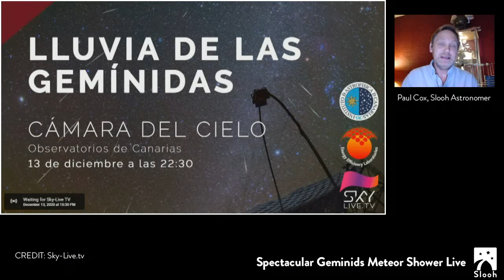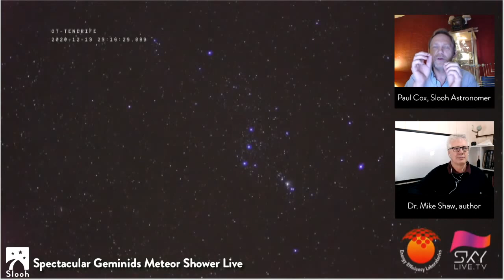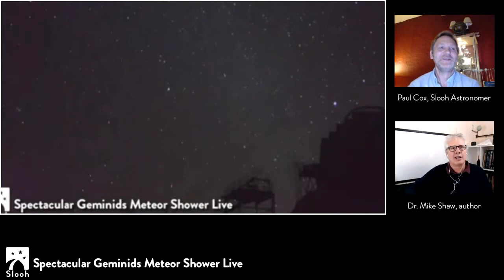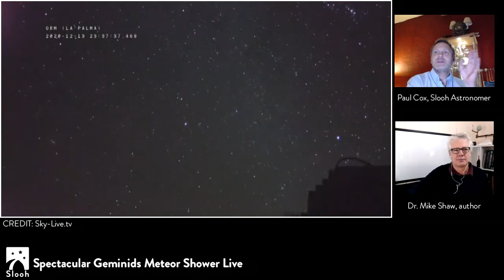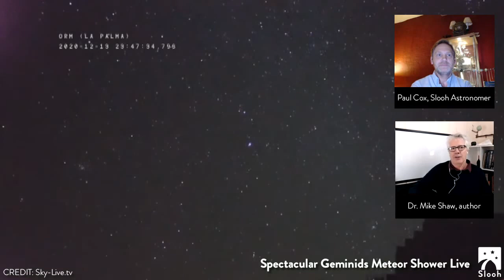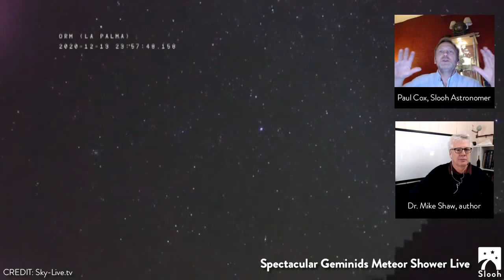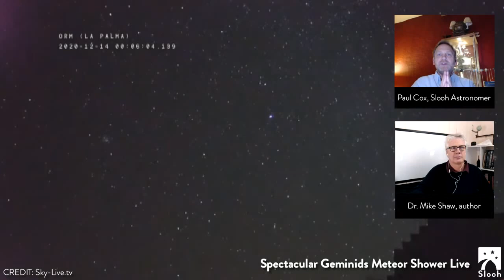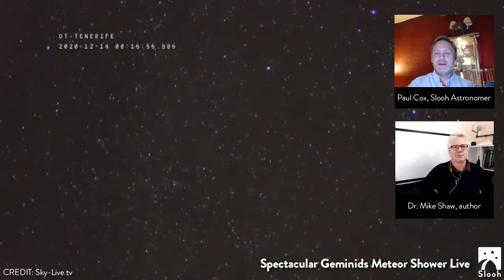The Spectacular Geminids Meteor Shower - LIVE!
Join us for a Shooting Star Party Live on Sunday, December 13th, starting at 5:30 PM EST.

Other timezones: 2:30 PM PST ¦ 22:30UTC ¦ 4 AM IST

On the night of December 13, the Earth passes through the stream of debris left by the asteroid "3200 Phaethon".  As each rocky fragment enters Earth's atmosphere, it vapourises in a spectacular firey end as a meteor.

Yes, this is it - the Geminids - arguably the best meteor shower of the year, and we'll be celebrating with a Star Party!  The Geminids Meteor Shower can generate over 100 meteors per hour under ideal conditions.  And this year, there is no Moon to spoil our view, so we should see plenty of bright meteors.

An Early Shower
The Geminids is one of the few showers that provide a good number of meteors before midnight.  This is because the radiant of the shower (where they appear to come from) lies in the constellation of Gemini, which has already risen well above the horizon by 10 PM local time.  However, we still expect meteor numbers to continue to increase throughout the night!

About the Geminids
The Geminids show up as mostly white and yellow, with perhaps 10% showing blue or red hues. Geminids trace their path back to a point in the constellation Gemini near the bright star, Castor. You can usually see more meteors when the radiant is higher in the sky.  Since Gemini is one of the northernmost zodiacal constellations, the radiant is much higher in the northern hemisphere, meaning that northern meteor watchers will see more meteors than those in the southern hemisphere.